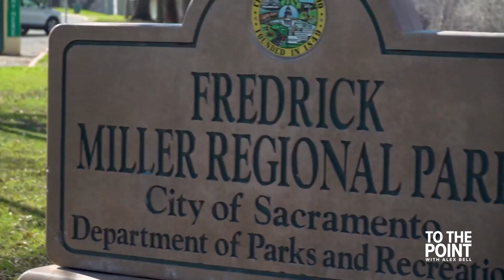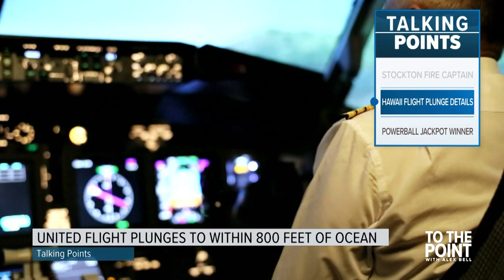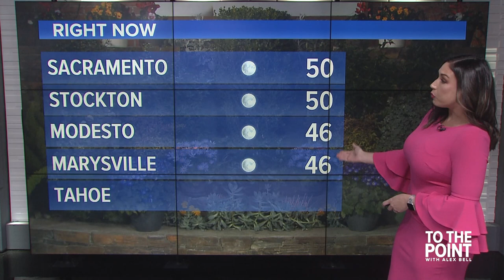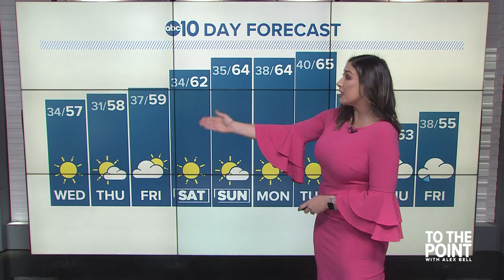Sacramento's Miller Park 'Safe Ground' site to be supplied with trailers | Full show (Feb. 14)